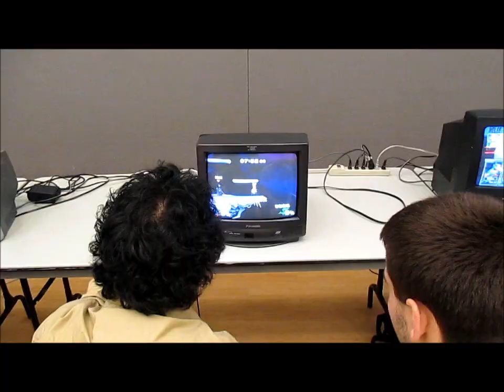A-Rok Goes to U-Con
Today, I go to UConn campus to check out their best anime convention ever, U-COn. Where you can be you. So, we check out the place where there are Homestuck, DeadPools, and a lot of hilarious moments.